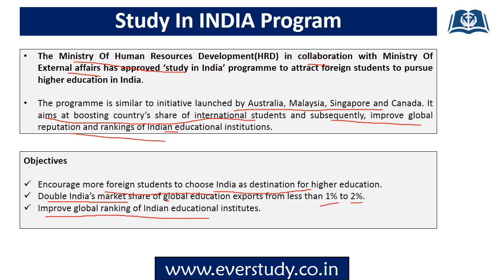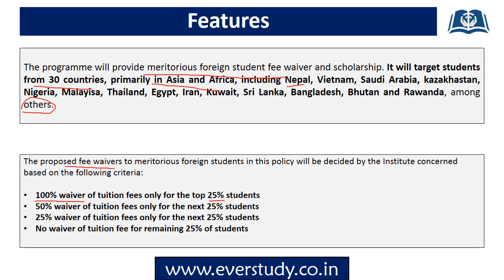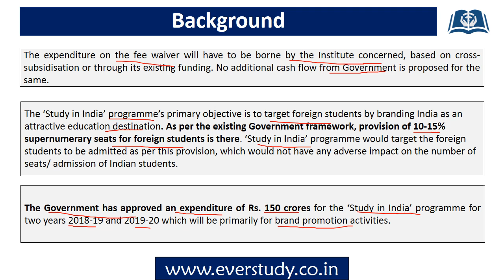Study in India | 5 Minutes Series | UGC NET Paper 1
In this 5 minute series especially designed for Net / Set Commerce & Management aspirants, we are going to regularly cover some of the very important topics relevant for our examination in a precise and to the point manner.

In this video we have discussed about the topic – Study in India for UGC Net Paper 1.

To access free content on UGC Net Commerce Examination visit our

To download PDF of this video and for regular updates join our telegram channel -